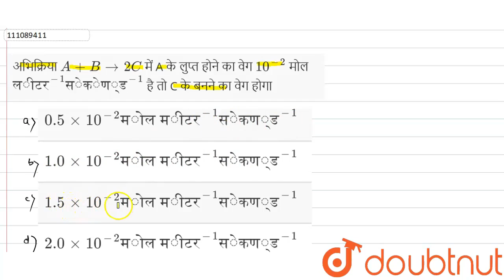अभिक्रिया A+Bto2C में A के लुप्त होने का वेग 10^(-2) मोल लीटर^(-1) सेकेण्ड^(-1) है तो C के बनने...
अभिक्रिया A+Bto2C में A के लुप्त होने का वेग 10^(-2) मोल  लीटर^(-1) सेकेण्ड^(-1) है तो C के बनने का वेग होगा
Class: 12
Subject: CHEMISTRY
Chapter: QUESTION PAPER 2010 PART 1
Board:Rajasthan Board

👉 Have Any Query? Ask Us.